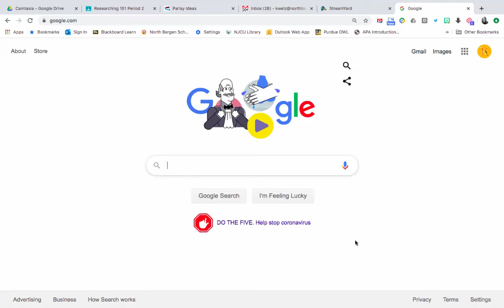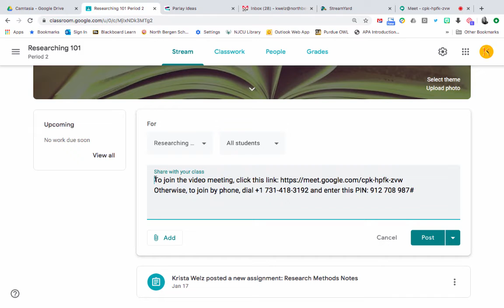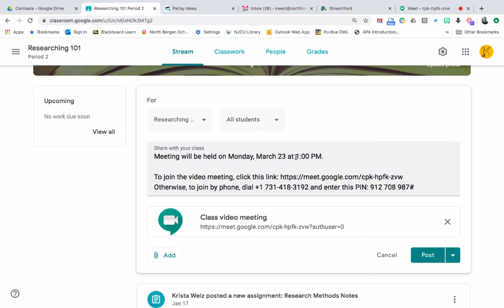Quick Tutorial on Creating a Google Meet/Hangout and Posting it in Google Classroom (FOR TEACHERS)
Tutorial created by Dr. Krista Welz. Step-by-step tutorial on how teachers can create a Google Meet/Hangout meeting and post it in Google Classroom